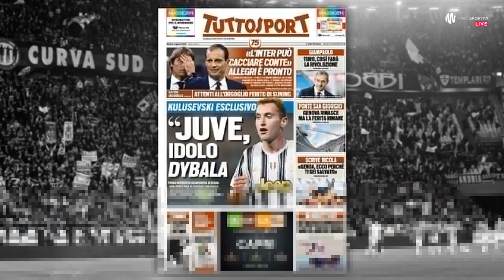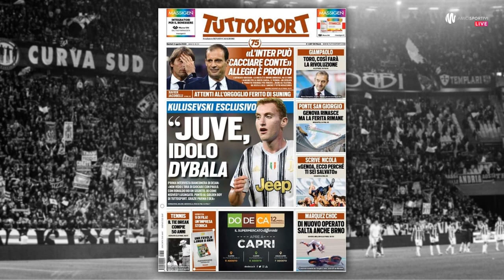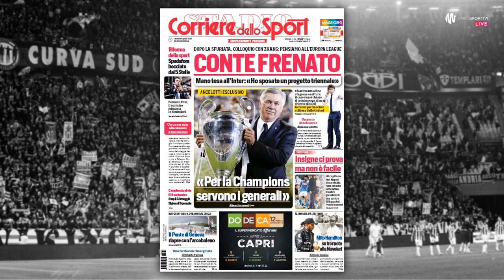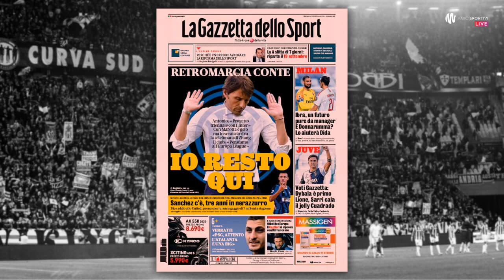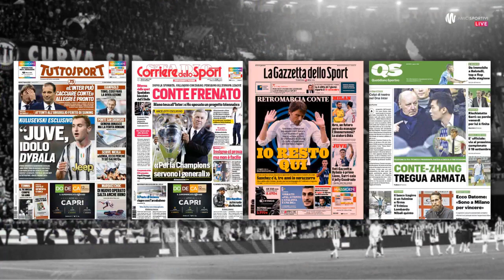WŁOSKA PRASA: 04.08.2020 | Amici Sportivi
📰 Dzisiejszy przegląd włoskiej prasy sportowej, a w nim między innymi:
📌 o Antonio Conte i jego coraz chłodniejszych relacjach z Interem;
📌 o Dejanie Kulusevskim, który nie może doczekać się gry z Dybalą;
📌 o subiektywnym rankingu Top100 sezonu 19/20 autorstwa Gazzetty;
📌 o Maurizio Sarrim, który w piątek może ryzykować posadą w Juve.

📰 Na tapecie: Tuttosport, Corriere dello Sport, Gazzetta dello Sport i Quotidiano Sportivo.